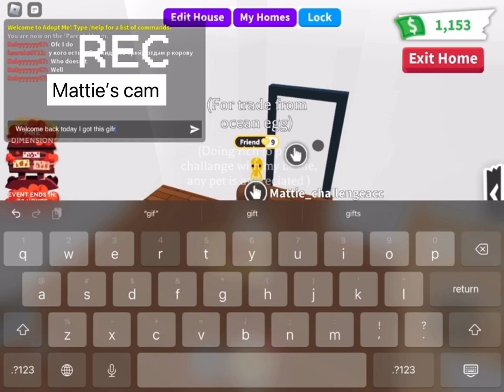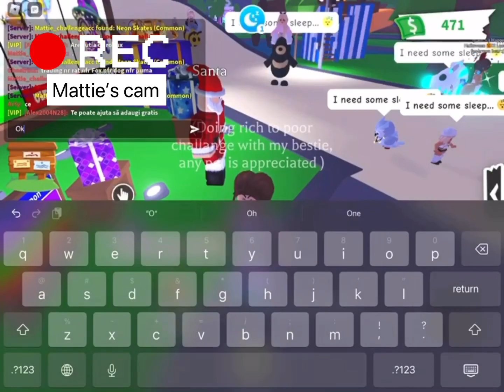Poor to rich challenge with bestie ❤️💖🤑💗 (day 20)